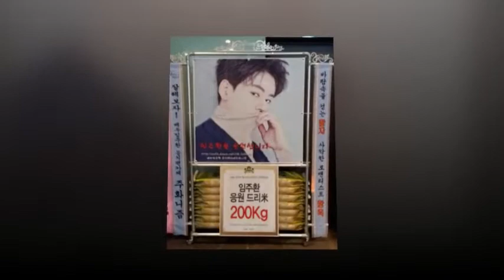181204 Parkbogum 블러썸 엔터테인먼트(Blossom Entertainment)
181204 Parkbogum 블러썸 엔터테인먼트(Blossom Entertainment)